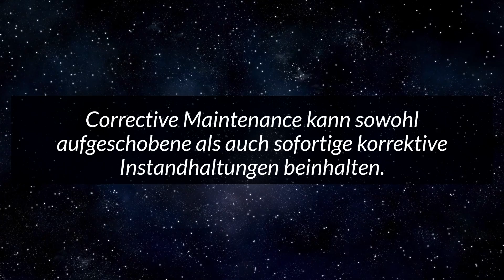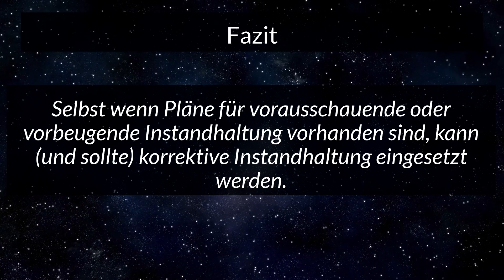Corrective Maintenance | Maintcare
Unter Corrective Maintenance versteht man die Wartung einer defekten Maschine, um diese wieder in einen ordnungsgemäßen Betriebszustand zu versetzen.
Mehr Infos gewünscht?

0:20 Aufgeschobene korrektive Instandhaltung
0:30 Sofortige korrektive Instandhaltung
0:38 Beispiel
0:56 Fazit